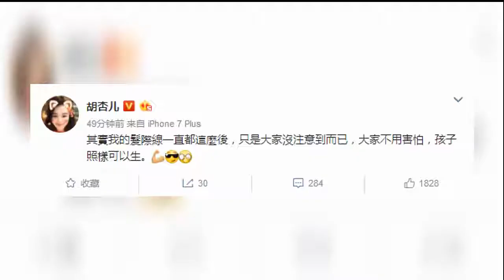娱乐八卦通-胡杏儿回应产后发际线后移-发际线一直都这样